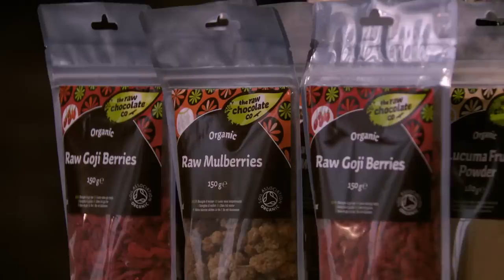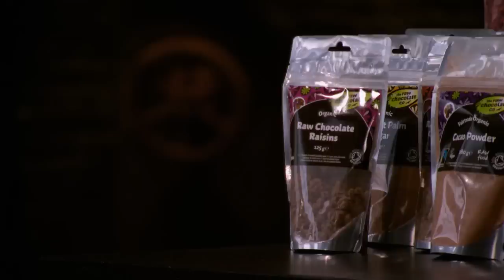"The Best Chocolate That Has Ever Come Into The Den” | Dragons' Den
Linus Gorpe is seeking an investment of £72,000 in return for a 5% equity stake in his business 'Raw Chocolate Company'. The Raw Chocolate Company manufacturer and retail their 'healthy' raw chocolate bars that use unrefined sugars “which won't raise blood pressure levels”. All of the Dragons want a chunk of Linus' raw chocolate, but who has more to offer?